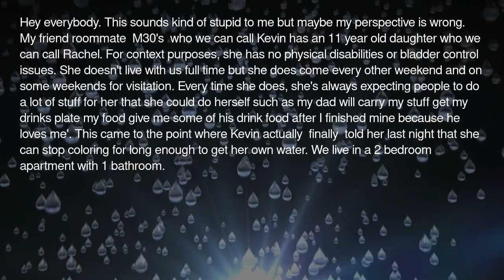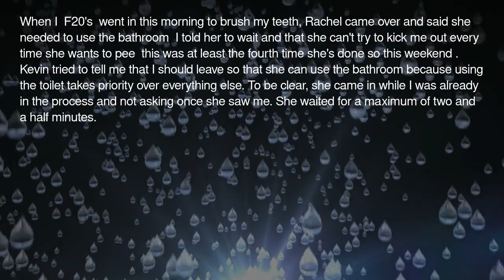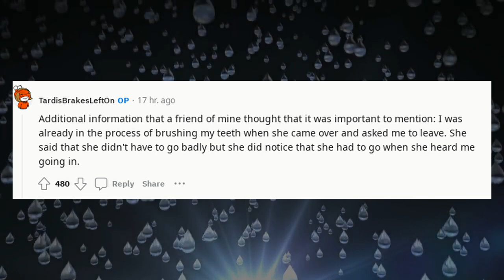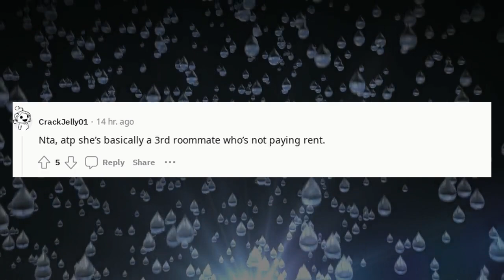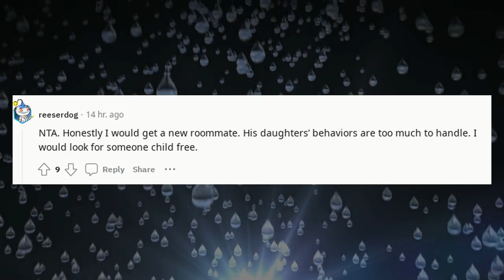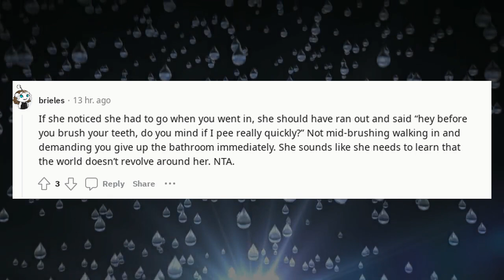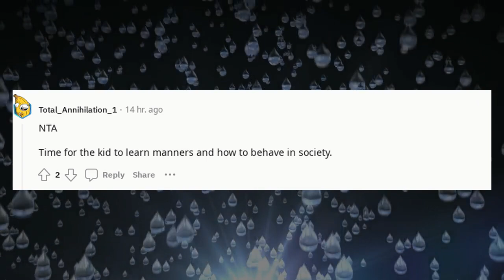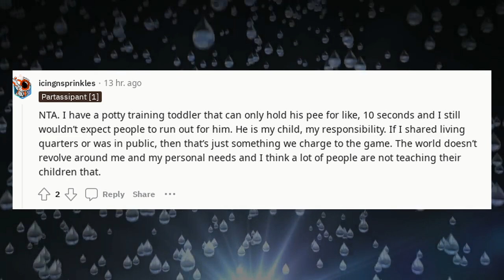r/AITA Stories | AITA For Not Leaving The Bathroom When A Child Needed it ?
🔹 Categories To Explore:

AITA Podcasts: Listen to these dramatic stories unfold.